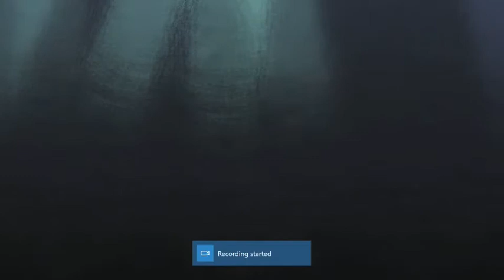Easy 1000 Xbox Gamerscore for Old Man's Journey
This is campaign mode for Old Man's Journey.  This mission takes place in a small town in the middle of nowhere.  The old man has to travel to all these places he has never been to before without getting transportation with exception to a train ride in the middle of the game.

N2SC4R
WhatiFRacing
RealRadman